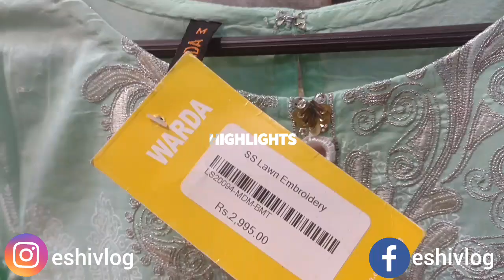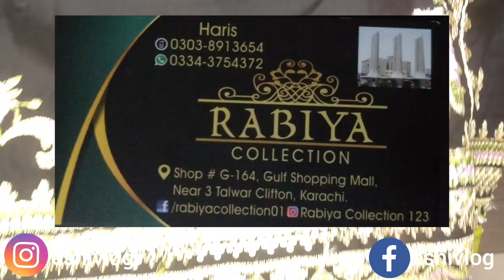Cheapest Readymade Dresses | Original Warda Kurti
In this 1 Dollar Store | Saving World One Dollar shop at Tariq Road | Affordable Household Products

Tariq Road Karachi I Footwear,hand bags & fancysuit Shopping I  Eid Sale Shopping 2022 I Eshi Vlog

Ranchore line Cloth Market Karachi I Original Branded Ladies Suit I Wholesale Bed Sheets I Eshi Vlog